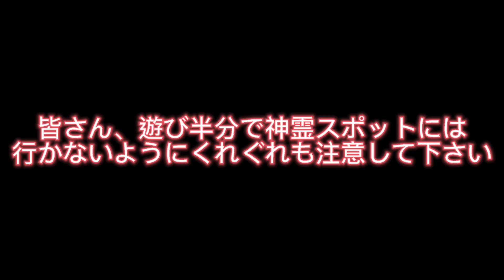【相坂トンネル】心霊スポットに昼間一人で撮影してきました！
【姫路市】超有名心霊スポットの【相坂トンネル】に一人で撮影に行きました‼️噂の香寺からの県道80号線の相坂トンネルを撮影中に画面にオーブがたくさん飛んでいたり、変な声が入っていたりと、画面がブレたりビックリしました‼️
皆さんくれぐれも心霊スポットにはあまり近寄らない方がいいかも‼️

【マッスルトラッカーノリさん】💪‼️